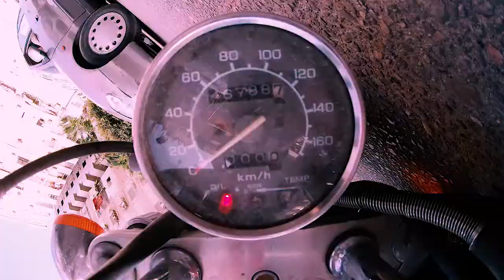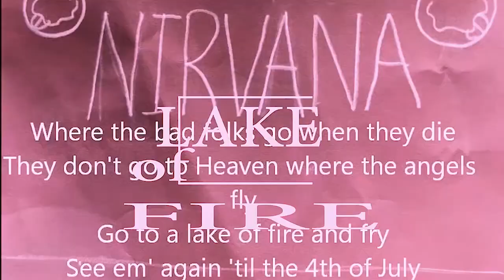Rock Medley 3 by James Massi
classic rock medley
*Songs content:
1- Paint_it_black (therollingstones)
2- Trying_not_to_love_you (nickelback)
3- Kiss (Korn)
4- Dammit (blink182)
5- Lake_of_fir (nirvana)
instrument used